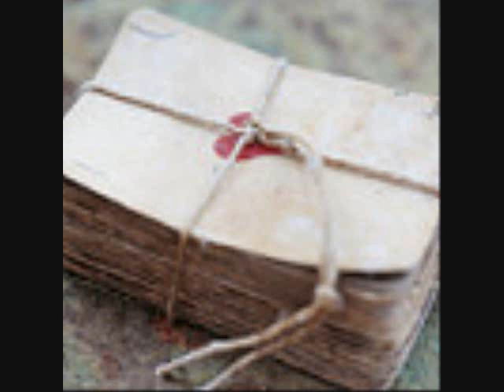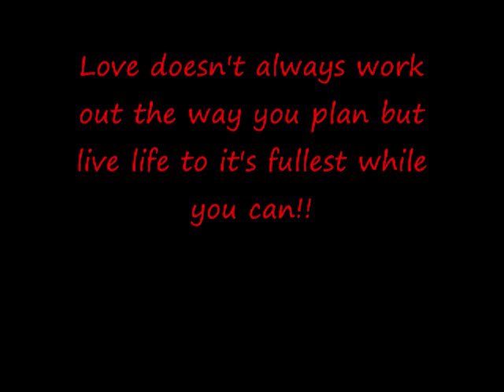All My Loving Anime Style